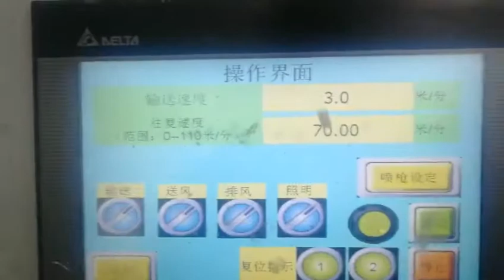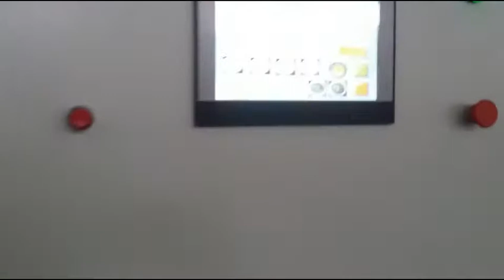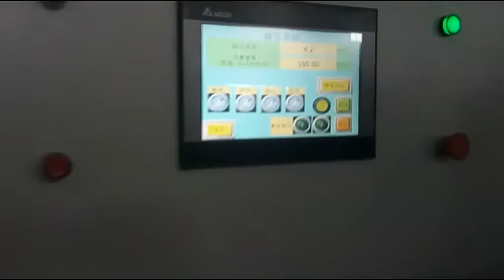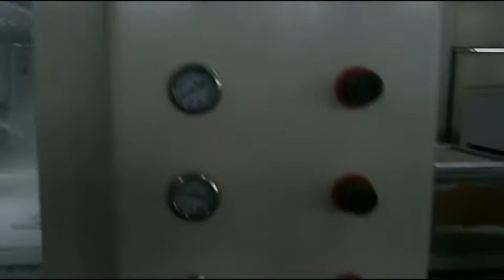Automatic Kitchen Cabinet Door Paint Spraying Machine-008618660298427(whatsapp,wechat,imo)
Automatic Kitchen Cabinet Door Paint Spraying Machine
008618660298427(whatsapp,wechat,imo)